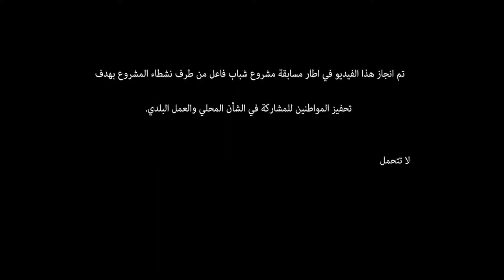تحب حومتك؟ | شباب فاعل (تونس)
إذا كان تحب حومتك، صوّت لحومتك

"تحب حومتك؟" مشاركة  مجموعة من شباب منطقة تونس ضمن مشروع شباب فاعل الذي تنفذه مؤسسة الياسمين للبحث والتّواصل بالشّراكة مع الاتحاد الأوروبي.

تم إنتاج هذا الفديو في إطار المسابقة التي اطلقها المشرفون على مشروع شباب فاعل الذي شارك فيه 600 شاب من خمس مناطق من تونس الكبرى (حي التضامن، المنيهلة، منوبة، بن عروس وتونس).

تستعمل مؤسسة الياسمين للبحث والتواصل هذا المحمل الاتصالي لفائدة حملة "أنا معاها 2" والتي تهدف لتحفيز المواطنين للتسجيل والمشاركة في الانتخابات البلدية المقبلة.